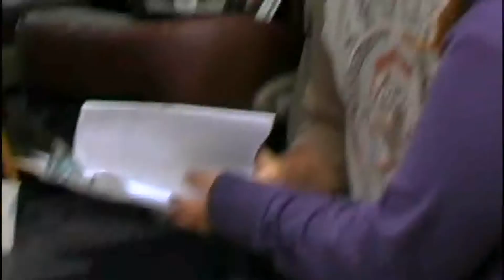Venice The Series B.T.S. With Peter Reckell 'Richard' Veggie-Oil Powered-Van Season Two, Episode #7